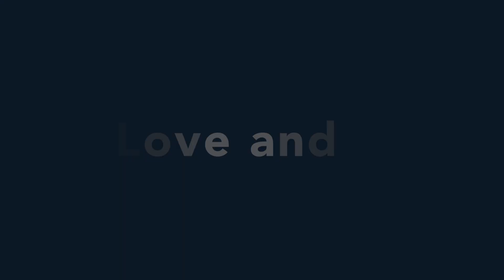[ 나플리 ] _ 나만의 플레이리스트 # 2 In Love and War _ Xamvolo - Salt의 추천곡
[ 나플리 ] _ 나만의 플레이리스트

싱송라 솔트(Salt)와 프로듀서 나이브(Naiv), 그리고 피아니스트 김다은
자기들만의 추천곡을 매주 소개합니다.
유명하지는 않지만, 듣자마자 플레이리스트에 넣고싶은,
숨겨진 보석같은 명곡들을 매주 소개합니다.

음악은 좋아하는데 어떤 음악을 들어야할지 모르는 분들
매일 음원차트에 있는 곡만 듣다 지치는 분들
한달째 같은 플레이리스트만 듣고 있는 분들
새로운 음악에 대해 항상 갈증을 느끼는 분들은

명곡 소개와 더불어 아티스트에 대한 정보, 뮤지션들의 음악에 대한 의견들도 함께 합니다.

andmusic